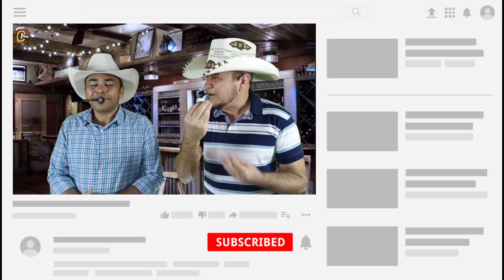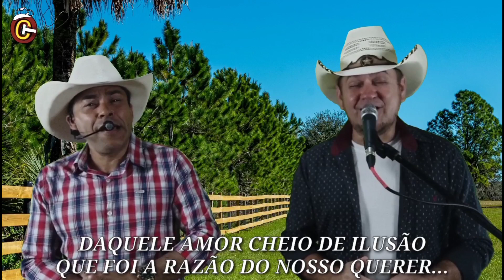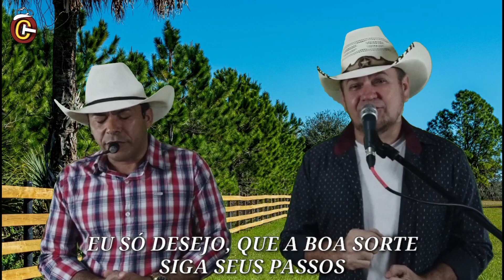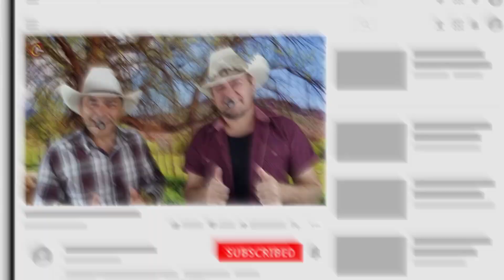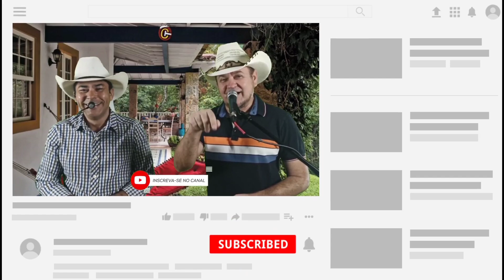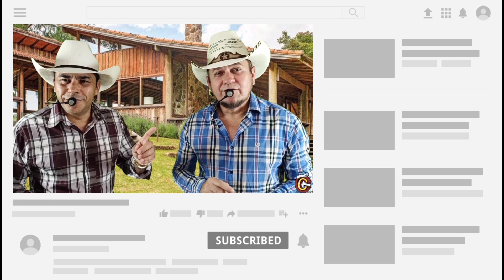SELEÇÃO DE MODÃO, PARA OS "CAIPIRA" DE PLANTÃO - Os Caipira Top (Clipes)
SELEÇÃO DE MODÃO

CLIPES

01 - TOALHA BRANCA
02 - ME MATA DE UMA VEZ
03 - VESTIDO DE SEDA
04 - ESTA NOITE COMO LEMBRANÇA
05 - AMARGURADO
06 - AMOR DISTANTE
07 - SEGUINDO SEUS PASSOS
08 - CABOCLA TEREZA
09 - AS ANDORINHAS
10 - SE EU NÃO PUDER TE ESQUECER
11 - LAÇO ABERTO
12 - ESTRELA DE OURO
13 - SONHEI COM VOCÊ
14 - É MELHOR BEBER DO QUE VOLTAR PRA EX
15 - NO MESMO LUGAR
16 - BEBENDO E PENSANDO NELA
17 - SUBMISSO A VOCÊ

Os Caipira Top